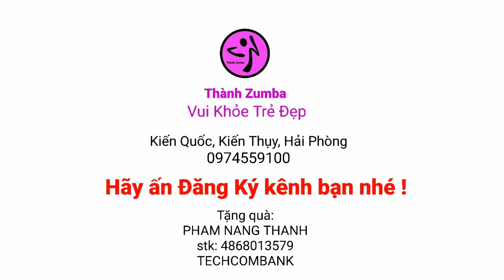My Humps zumba dance The Black Eyed Peas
Facebook + Zalo + Tiktok: Thành Zumba
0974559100 Kiến Quốc, Kiến Thụy, Hải Phòng
Youtube: Vui Khỏe Trẻ Đẹp
Techcombank 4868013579 PHAM NANG THANH